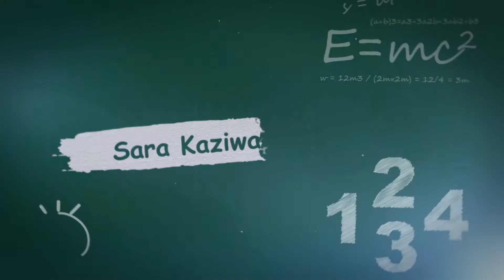Sara Kaziwa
In the heart of Slemany Bazar, Sara Kaziwa was established by KSC in 1999 through funding from the Princess Diana Memorial Fund. After the conflict, Slemany Bazar was downtrodden and the number of street children had risen dramatically. KSC was determined to renovate a derelict building above the bazaar and make it a safe home for children to learn and play- a Kaziwa. 15 years later and this Kaziwa still stands strong offering arts classes, crafts, playing and learning activities along with educational courses open to any child who wants to attend.

Our aim is to encourage child development in a safe setting and be there for children who may have no where else to go